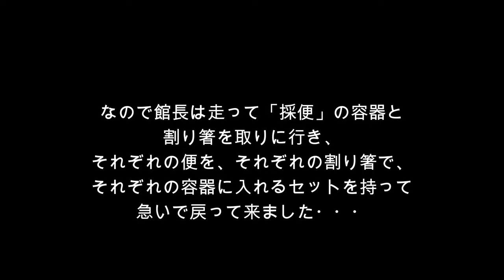【セイウチ】便採取に失敗した館長(^-^; （伊勢シーパラダイス）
海獣たちの便を採るのは結構難しく、陸の動物の様にある程度いつでも採便出来るわけではありません。
セイウチたちの便を採るには、乾いた陸で、尚且つ個体個体の個別の便を採れるのが一番ベストでして、それ以外の、例えば浸水したり隣の個体の便と交流気味な便は検査には使えません。
皆さんご存じの様に？？　伊勢シーパラダイスのセイウチたちはくっついて寝る事が多く、別々に離れて寝ていることはめったにありません。
別々で離れて寝ている時はそれぞれの採便が出来る絶好のチャンスでしたが・・・(^-^;

■各リンク
🔵伊勢シーパラダイスチャンネル